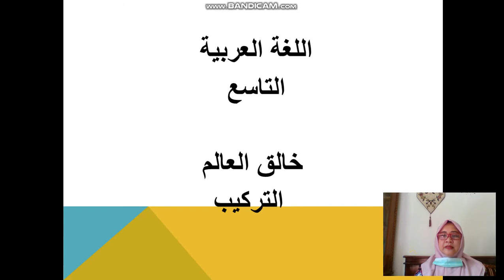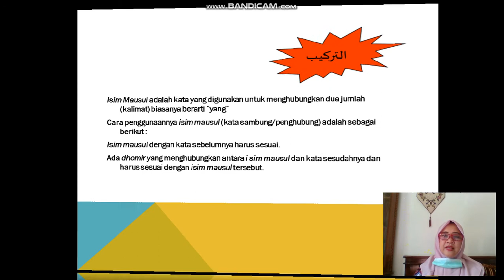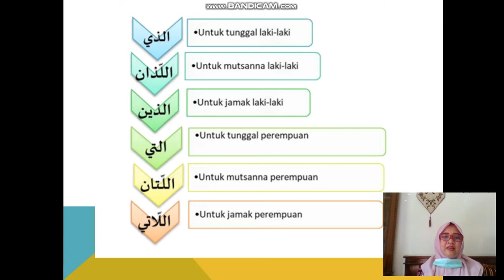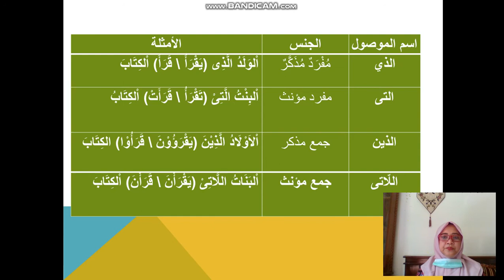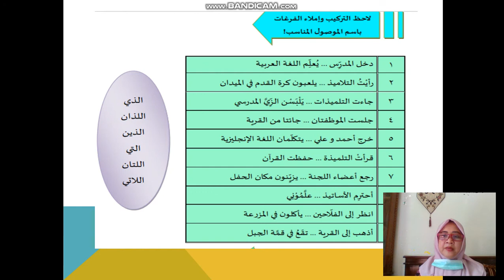[KELAS IX - BAHASA ARAB] KHOOLIQUL 'AALAM #2 / خَالِقُ العَالَم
Materi Daring untuk Siswa-Siswi Kelas IX MTs Ma`arif NU 1 Kemranjen

Mata Pelajaran : Bahasa Arab
Guru Pengampu : Rofiqoh, S.Ag.